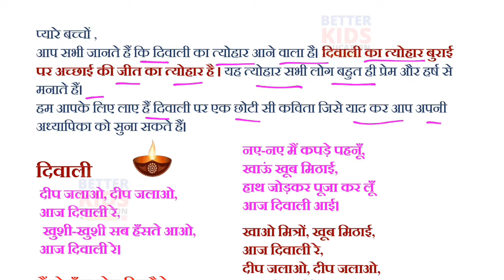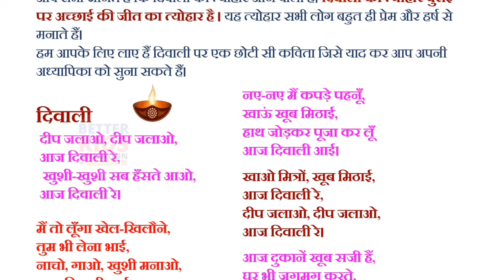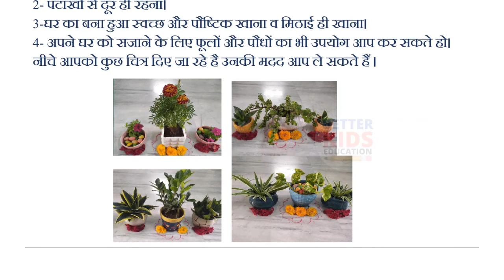EDMC Class 1 नैतिक शिक्षा Week 22 Worksheet 22 स्वच्छ दिवाली, स्वस्थ दिवाली | Moral Values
Class 1 Moral values Week 22 Worksheet 22 EDMC नैतिक शिक्षा worksheet with solution
SCERT Worksheet 22 Class 1 Moral values नैतिक शिक्षा worksheet with solution
SDMC Worksheet 22 Class 1 Moral values नैतिक शिक्षा worksheet with solution